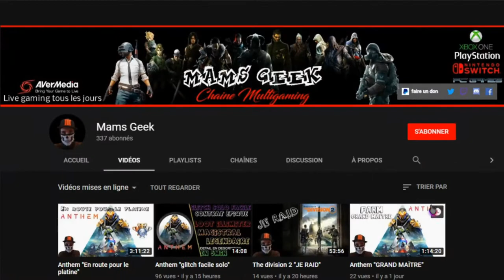[📽️GAMEPLAY] FORZA HORIZON 3 TOUR RAPIDE DE L'AUSTRALIE